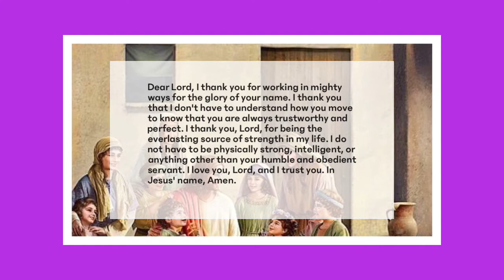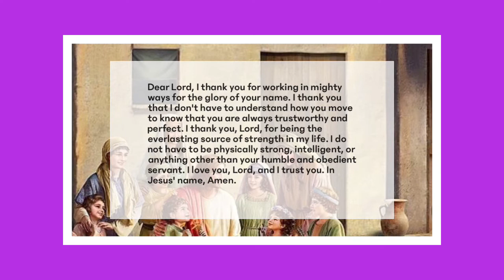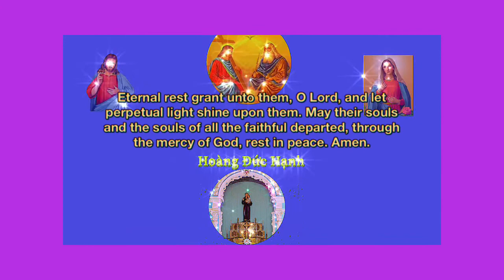Keep praying 96